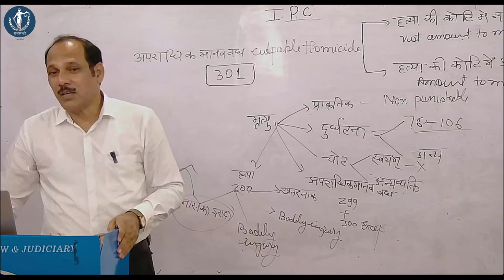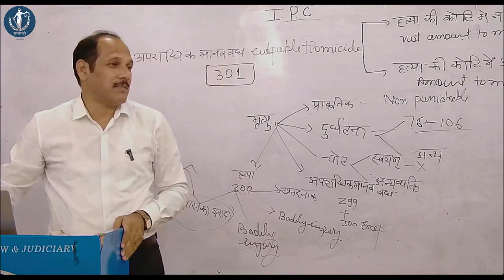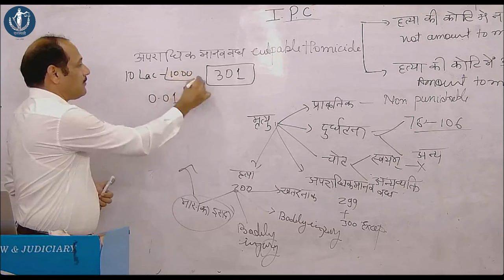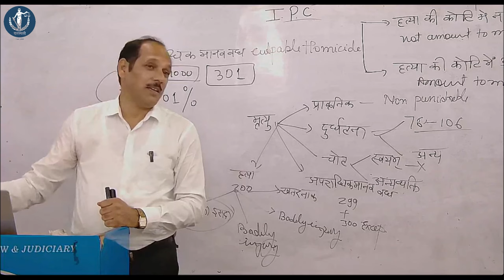Coaching Mafia | RAJASTHALI LAW INSTITUITE | Video for law students.